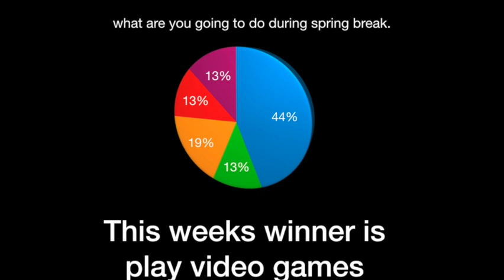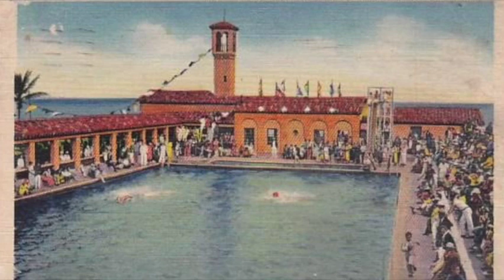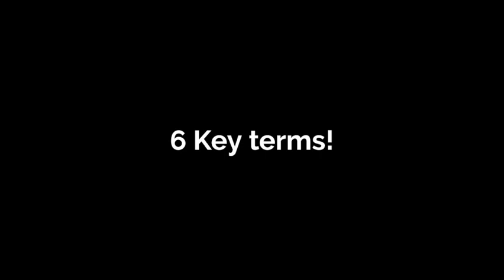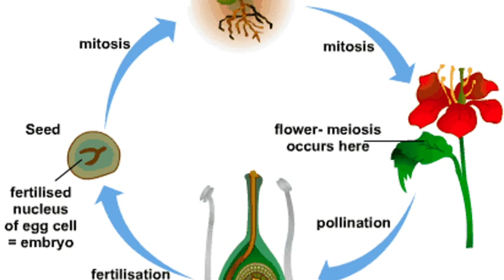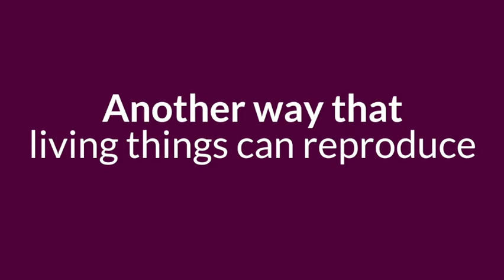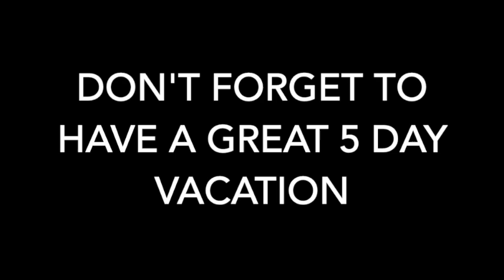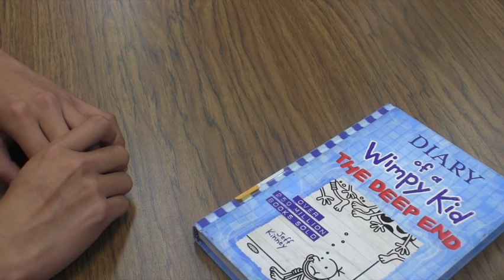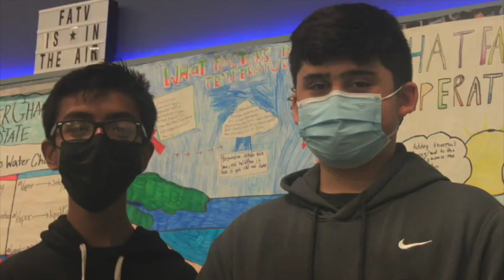FATV #19 2021-2022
This is Fairgrove Academy's weekly television school created by Mr. Duarte and his technology students. Have a great SPRING BREAK!